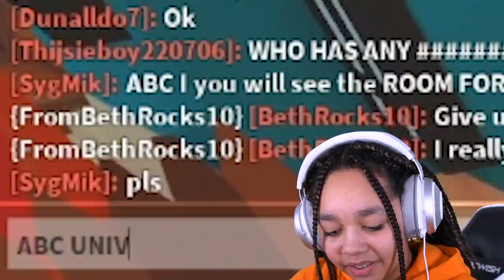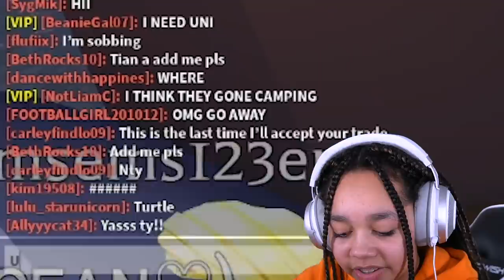FIRST TO TRADE LEGENDARY PET WINS? Adopt Me Trading Challenge!